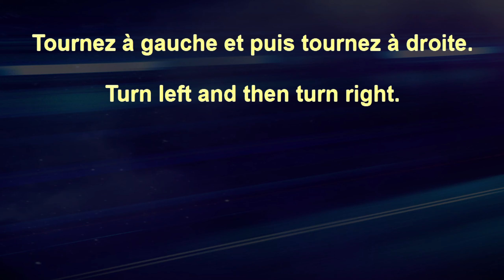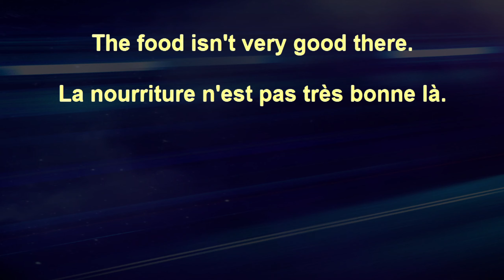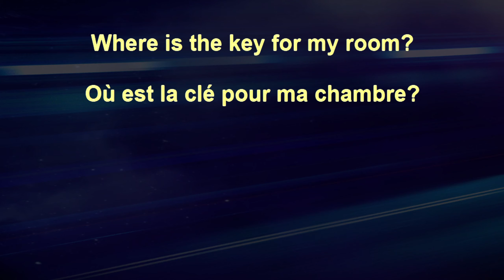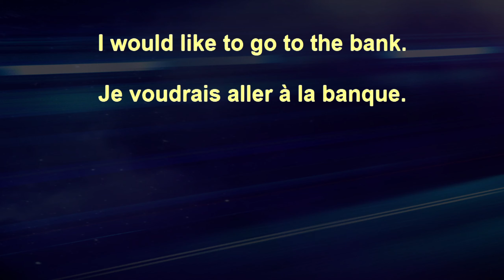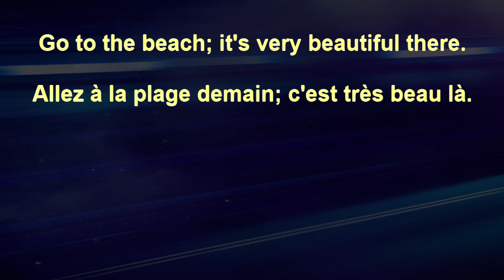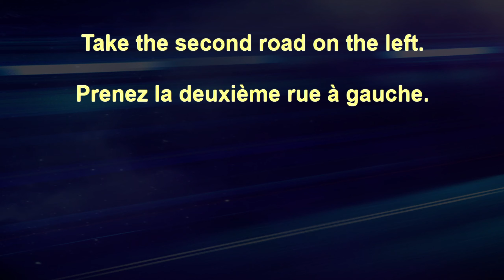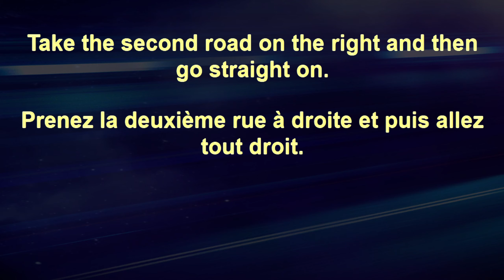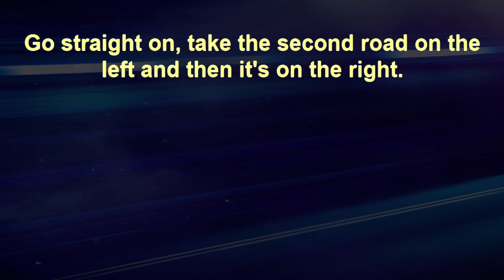Advanced Beginner French+ 53